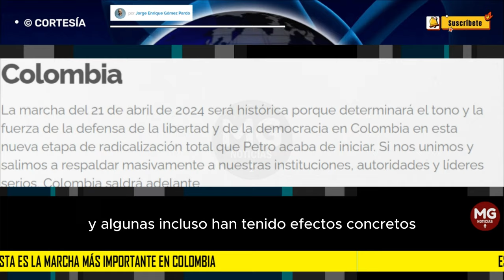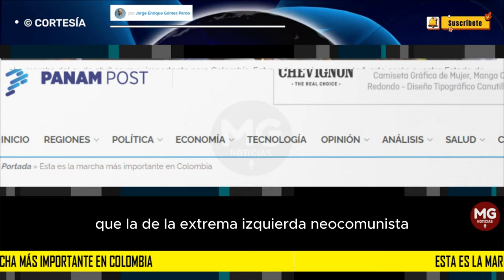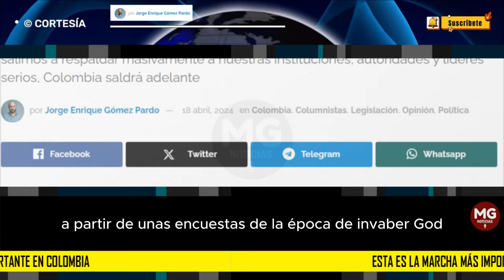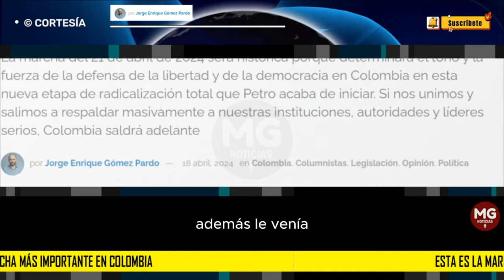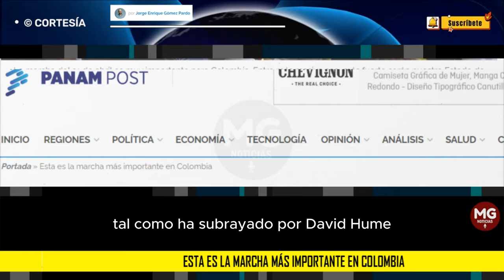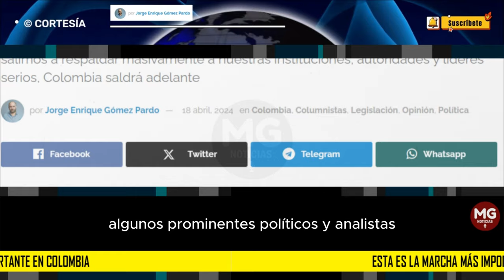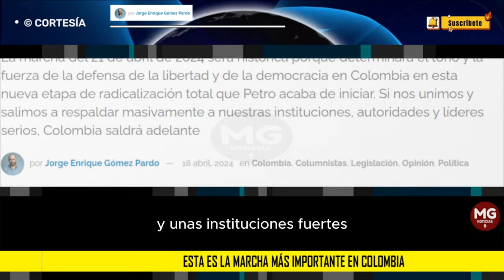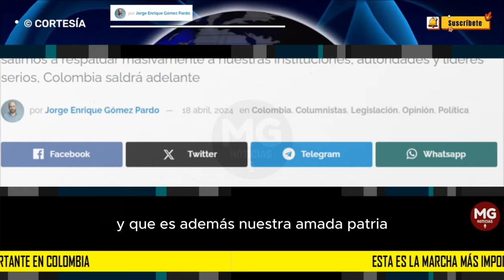ESTA EN LA MARCHA MÁS IMPORTANTE EN COLOMBIA 🎯 por Jorge Enrique Gómez Pardo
La marcha del 21 de abril de 2024 será histórica porque determinará el tono y la fuerza de la defensa de la libertad y de la democracia en Colombia en esta nueva etapa de radicalización total que Petro acaba de iniciar. Si nos unimos y salimos a respaldar masivamente a nuestras instituciones, autoridades y líderes serios, Colombia saldrá adelante
columna JORGE ENRIQUE GÓMEZ PARDO